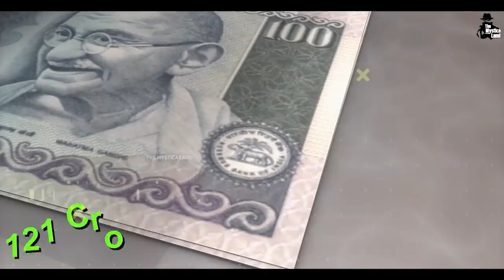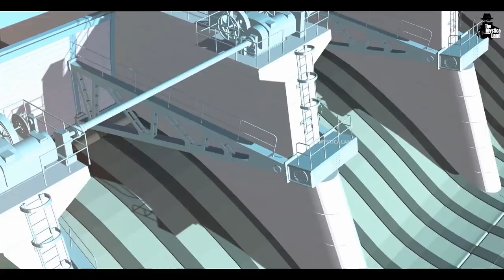India में बन रहा है दुनिया का सबसे बड़ा Dam | Why is Polavaram Project Incomplete after 80 Years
Video Title : India में बन रहा है दुनिया का सबसे बड़ा Dam | Why is Polavaram Project Incomplete after 80 Years
Language  : Hindi